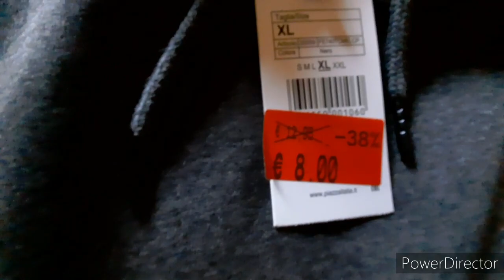ЕЩЁ СКИДКИ! ОХОТА ЗА ТОМАСОМ(( КУХНЮ НАШЛИ! МЫ НА ЭМОЦИЯХ / ЖИЗНЬ В ИТАЛИИ